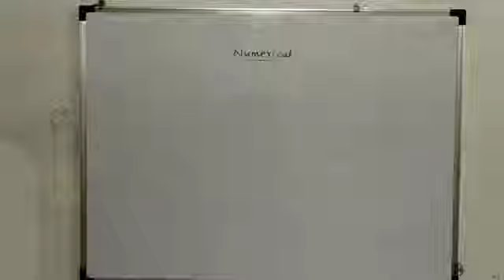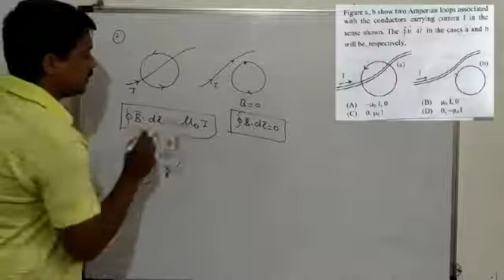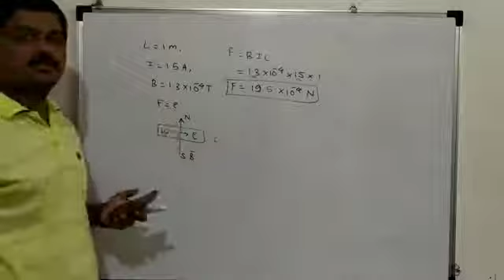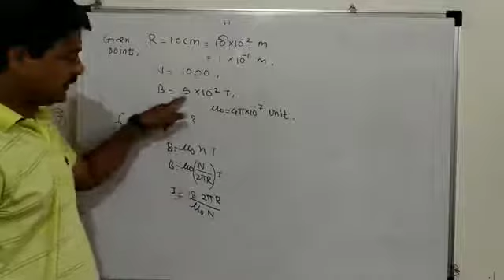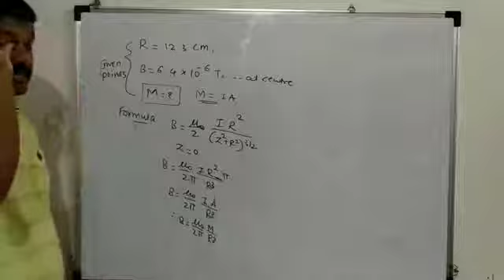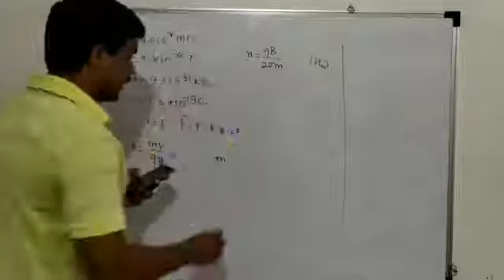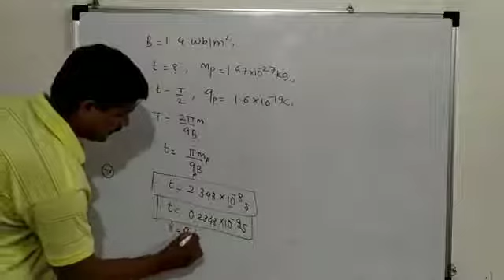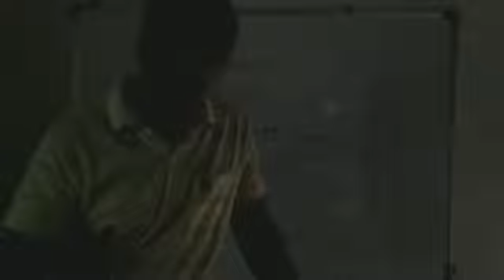Magnetic field due to Electric Current Lecture No.08 | Exercise, Important MCQ | MHTCET JEE NEET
Hello students,
we have started lectures series of XI and XII science for subject physics.
This will help you all for competitive exams like MHTCET JEE NEET.
PLEASE WATCH ALL LECTURES.

नमस्कार

Also students can purchase books:

TARGET BOOK (NOTES) FOR XI PHYSICS:

TARGET BOOK (NOTES) FOR XII PHYSICS PART I:

TARGET BOOK (NOTES) FOR XII PHYSICS PART II:

TARGET BOOK FOR MHTCET AS PER NEW SYLLABUS 2021:

MTG FOUNDATION PHYSICS CLASS 8

MTG FOUNDATION PHYSICS CLASS 9

MTG FOUNDATION PHYSICS CLASS 10

Prof. Ashitosh Salunkhe
ME. ETC